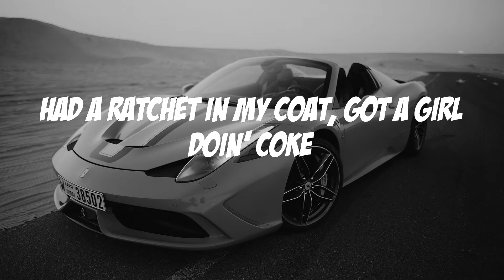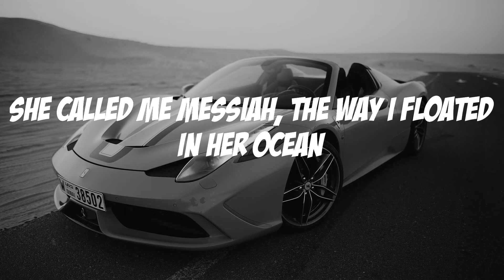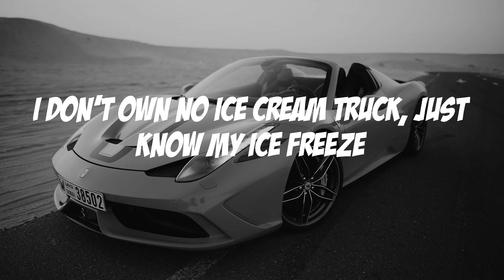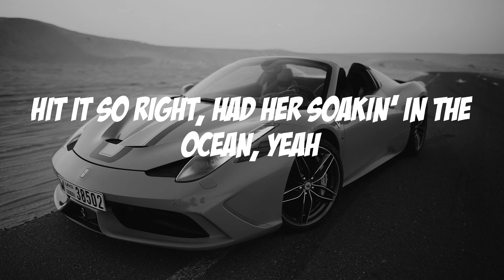Future - Drankin N Smokin (Lyric video)